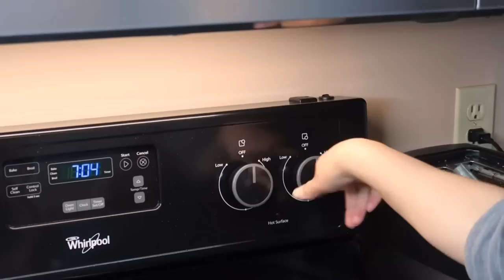COOKING CHICKEN PASTIL || Country Life || Daryl and Liz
Hello everyone,,

This video is a very exciting journey for Daryl and I...
I am a Filipina married to a LOVING Canadian . We are living a simple  and a happy life here in Canada.
First baby, First time Mommy and First time Daddy. We are loving our journey and loving our little family.

IF YOU ARE NOT OUR FRIEND YET, PLEASE DON'T FORGET TO

      GODBLESS EVERYONE!!!
                            DARYL AND LIZ